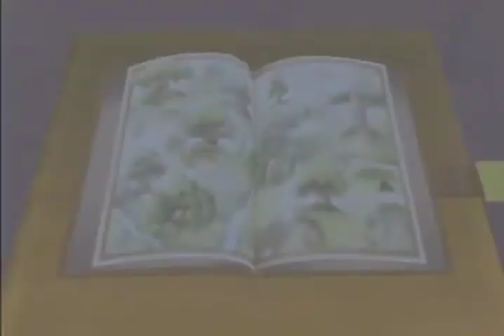Kingdom Hearts Playthough Part 37: Traverse Town 3 - Part 2 ~ 100 Acre Wood - Part 1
presents Part 37 of their Playthrough series for Kingdom Hearts. does not own any copyrights on any of the content shown in this video other than itself. Video, editing, and recording of this video was all done by the staff